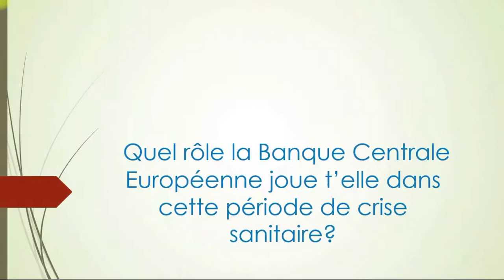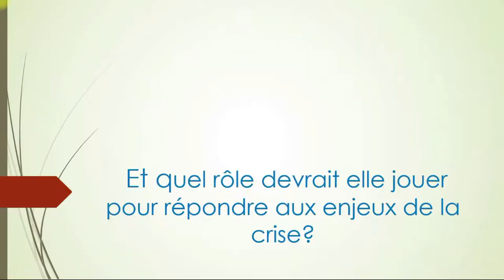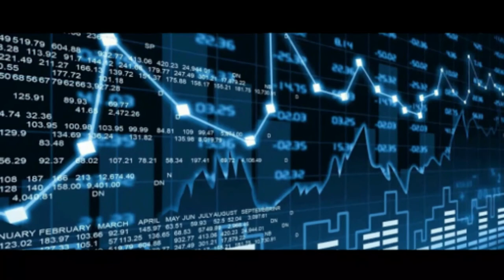Tout changer-1 : Rôle de la BCE /Interview Denis Durand, économiste et membre direction fédérale.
Échanges avec Denis Durand, sur le rôle de la Banque Centrale Européenne : Quel rôle dans la crise sanitaire aujourd'hui et comment devrait-elle répondre aux enjeux de cette crise ?